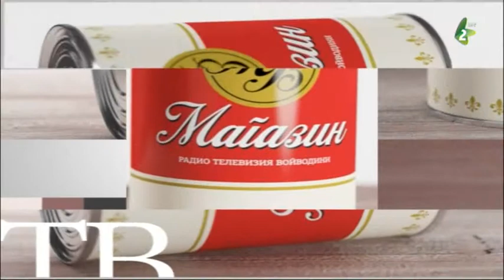Наява ТВМ за 29.05.2016. - 29.05.2016.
У «Телевизийним маґазину» увидзице як керестурска основна и штредня школа з домом школярох  «Петро Кузмяк» означела дзень школи.

Кед уж слово о керестурскей школи, увидзице часц преподаваня професорки математики Наталиї Будински котре отримане на Сербскей академиї наукох и уметносцoх у Беоґрадзе.

И коцурска основна школа «Братство єдинство» ше може похвалїц зоз своїма активносцами, та сце годни видзиц атмосферу з 15. Републичного змаганя з руского язика и язичней култури.

Будзе бешеди о проблемох зоз котрима ше зочую огньогасци у наших валалох.

Увидзице и як новосадски Руски културни центер преславел «Дзень младосци».

Teлевизийни маґазин на нєдзелю на 20 годзин.